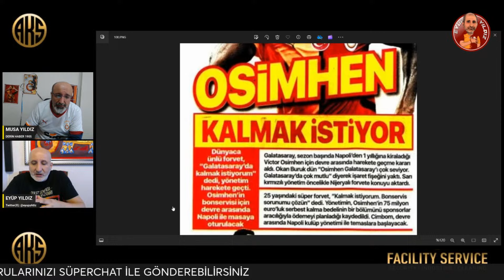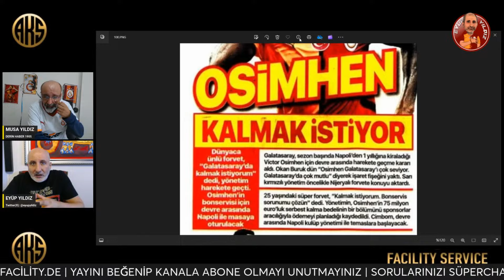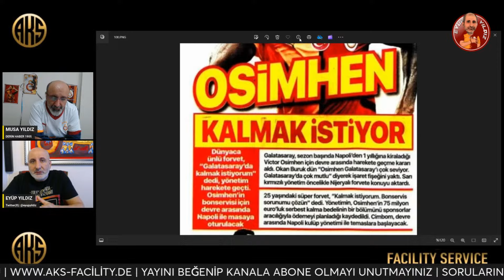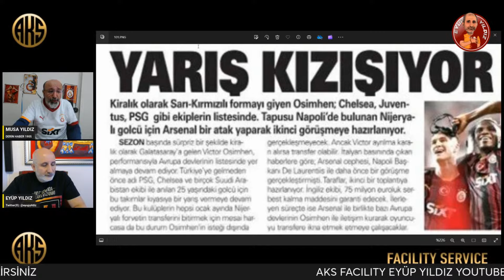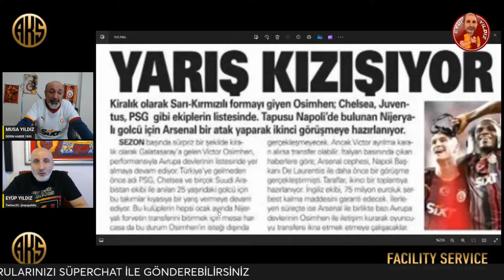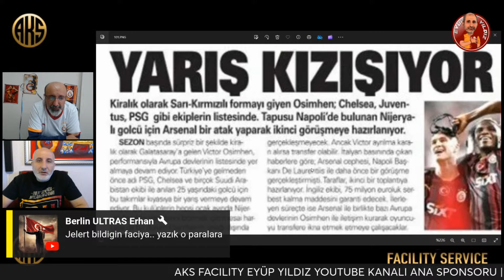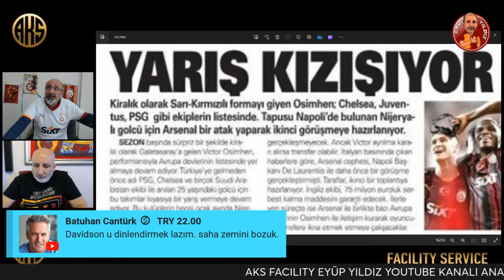GALATASARAY VICTOR OSIMHEN'İN BONSERVİSİNİ ALABİLİR Mİ? GS YÖNETİMİNİN GİZLİ TRANSFER PLANI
Son dakika Galatasaray ve transfer haberleri. GS Victor Osimhen'in bonservisini almak için Napoli ile görüşmelere başlıyor. Cimbom büyük bir fon oluşturmaya hazırlanıyor.